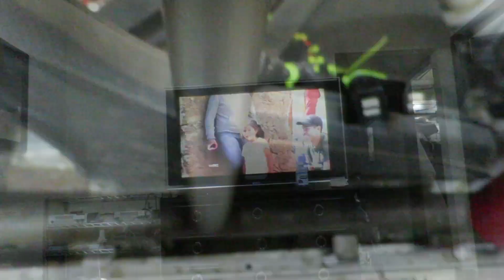100 Hours Until The Mint 400 - 2014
Travis thinks Cher is funny, better to have dual everything because two is better than one, we might be in trouble, but Strategic Racing Designs (SRD) in Vista, CA is really good.